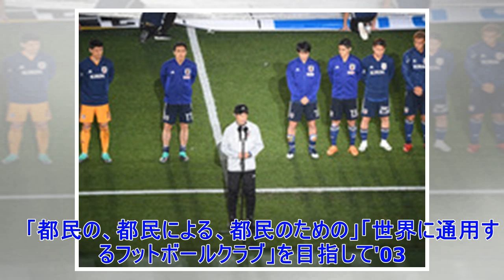✸土屋征夫43歳、今も“J5”で現役。「親子対決、真剣勝負で行くよ」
新しい1日は、早朝5時前にスタートする。 　「だいたい起きるのが4時50分くらい。嫁さんがつくってくれた朝メシを食べて。5時半頃に、ヴェルディ時代から仲の良かった後輩の吉田正樹が迎えに来てくれるんで。その車に乗っけてもらって。練習が朝7時に始まるから、その前にはグラウンドに来て、身体を動かし始めている」 　土屋征夫、43歳。 　1997年ヴェルディ川崎(現東京ヴェルディ)にテスト入団してから21シーズン、計6つのチームでJ1・J2リーグ戦511試合に出場。“バウル”の愛称とスキンヘッドがトレードマークのディフェンダーはいま、カテゴリーとしては“J5”に相当する関東リーグ1部の東京23FCでプレーしている。 　「都民の、都民による、都民のための」「世界に通用するフットボールクラブ」を目指して'03年に発足した東京23FCは、東京都社会人4部リーグからスタートして徐々にステップアップ。'13年に関東リーグ1部に昇格した。江戸川区陸上競技場をホームスタジアムとし、そこから800mほど葛西臨海公園寄りにある人工芝の球技場で、主に練習が行われている。 　「だいたい8時半くらいに練習が終わって、そ...